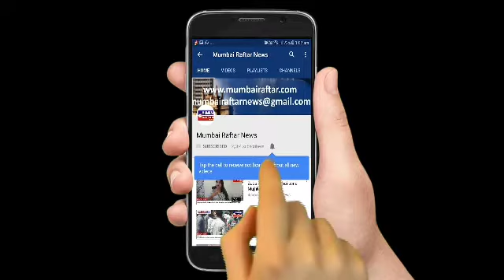Sandeep Anand graces the press conference of “Ye hai Mandi” webseries Press Conference